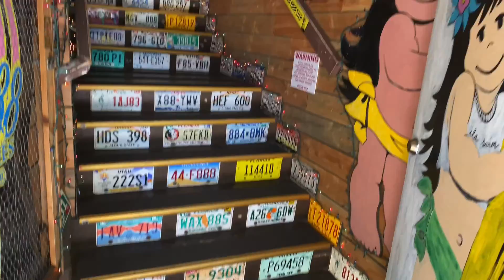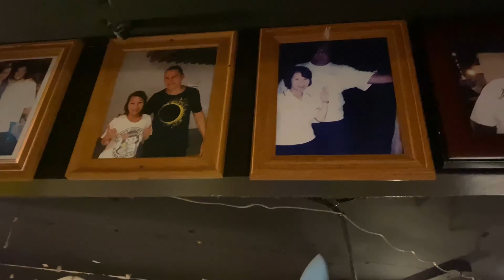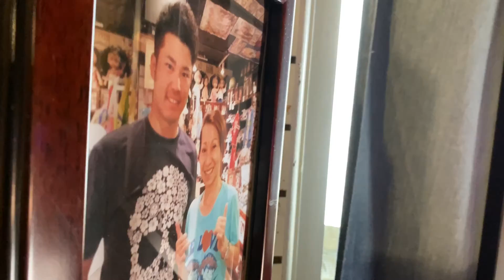88 Tees ILA Swim Honolulu Store Walkthrough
This is a store walkthrough of 88 Tees ILA Swim in Honolulu, Hawaii